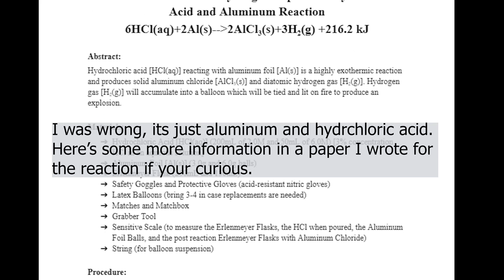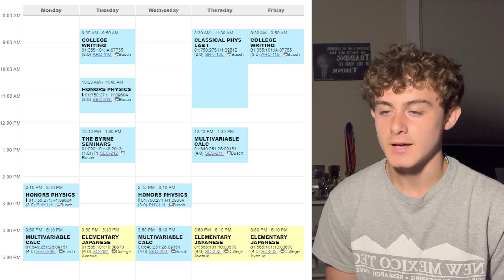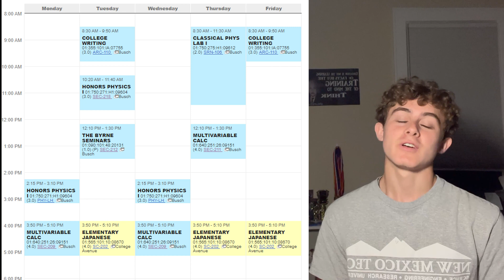How Physics Changed my Life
Hey, I'm an undergrad physics student at Rutgers.
I thought it would be a good idea to make a video talking about my experience with physics thus far, not only to document for myself but for other people too. I hope that any aspiring physics majors or anyone else with an interest in physics can learn or be entertained from it.
I'm also looking forward to making more videos like this over the next few years. I'll document the sweet pain of being a physics major for all of you nice people to be entertained by.
Discord (My only social): quantusmathema